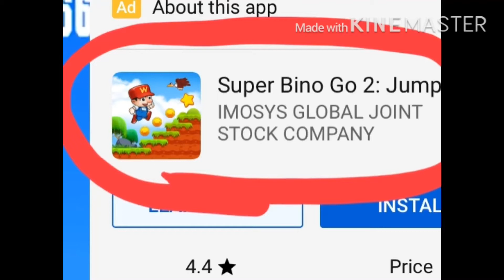I Found A Super Mario Rip-Off